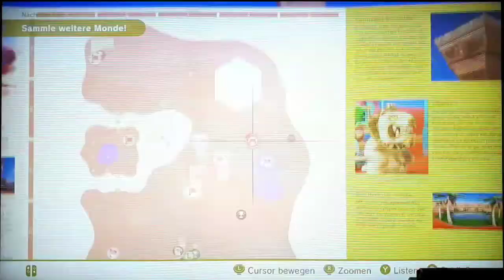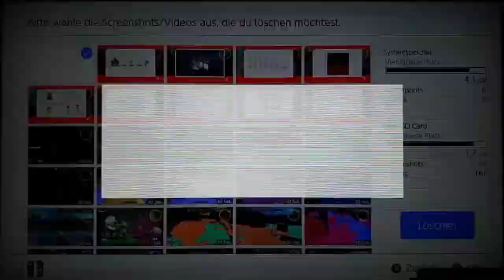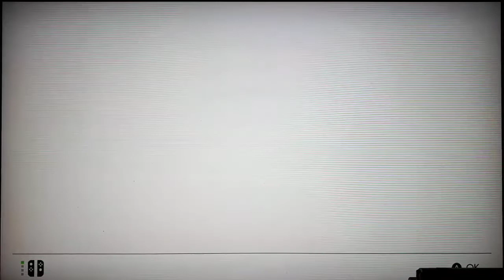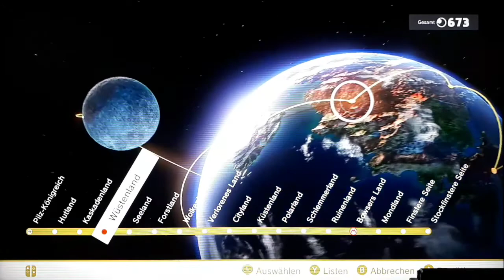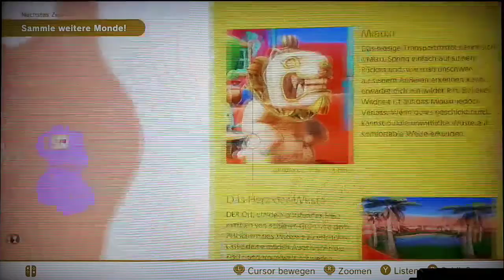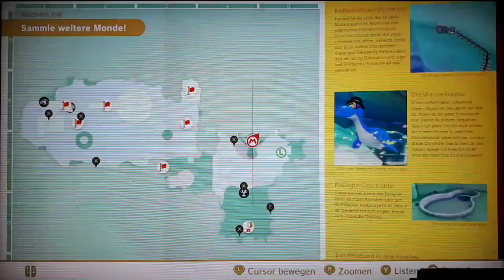SUPER MARIO ODYSSEY Part 69: Vom Wüstenland ins Seeland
Lets Play SUPER MARIO ODYSSEY◇100%◇BLIND◇Part 69: Vom Wüstenland ins Seeland

Meine NNID: Daniel-Bowser
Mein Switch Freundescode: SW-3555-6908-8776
Skype: Denitendo

Wir komplettieren das Wüstenland und holen uns anschließend noch ein paar Power-Monde im Seeland

Gesammelte Power-Monde in dieser Folge:

Wüstenland:
63. Mit Wüstenland-Kunst gefunden
64. Jamsession im Wüstenland
67. Der Ring der Einheit ist zurück
69. Peach im Wüstenland
76. Auf der östlichen Säule

Seeland:
32. Seeland: Standardrennen
34. Hinter dem Schleusentor
40. Seeland: Expertenrennen